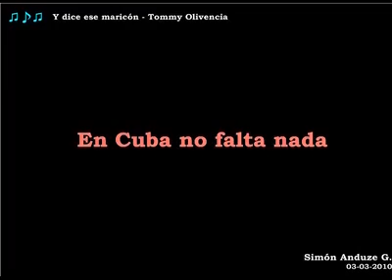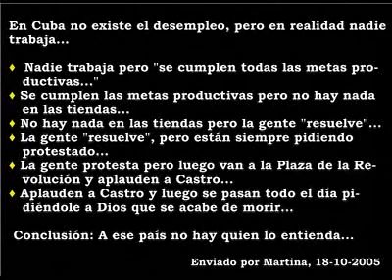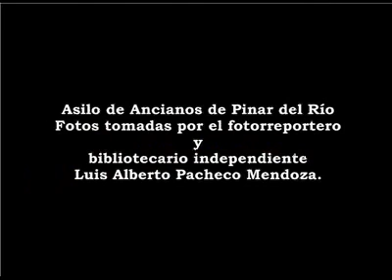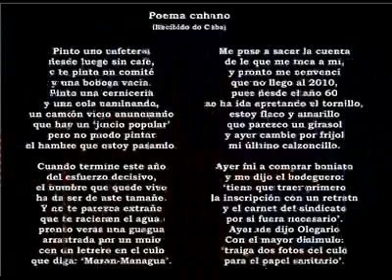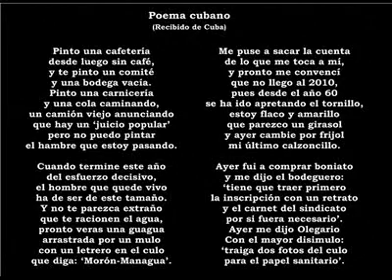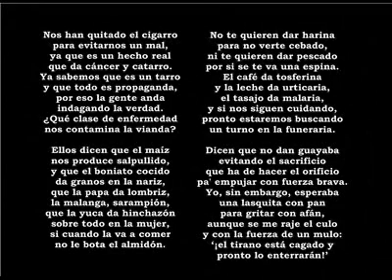Y Dice Ese Maricón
Canción por Tommy Olivencia  - En Cuba No Falta Nada